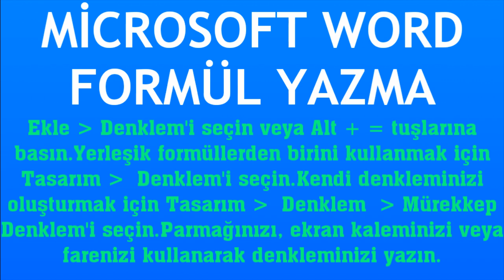Microsoft Word Formül Yazma Nasıl Yapılır?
Merhabalar bu videomuzda sizlerle birlikte microsoft word formül yazma nasıl yapılır sorusuna yanıt vermeye çalışıyoruz.İyi Seyirler Dilerim.

word formül ekleme
word formül nasıl yazılır
word denklem yazma